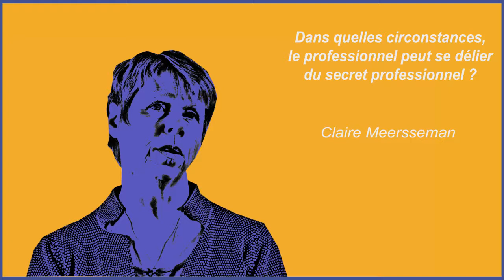Dans quelles circonstances, le professionnel peut se délier du secret professionnel ? - Meersseman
Claire Meersseman est psychologue clinicienne, psychothérapeute familiale et formatrice auprès d’intervenants du secteur médico-psycho-social.